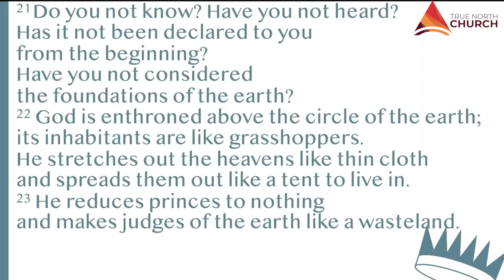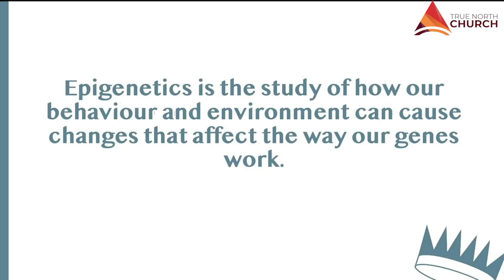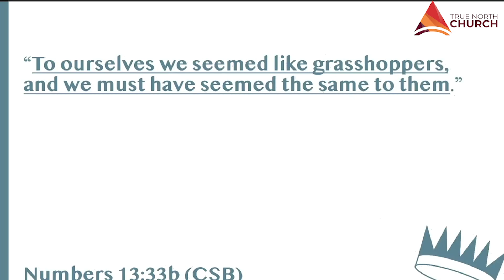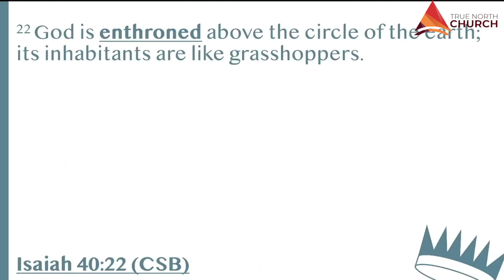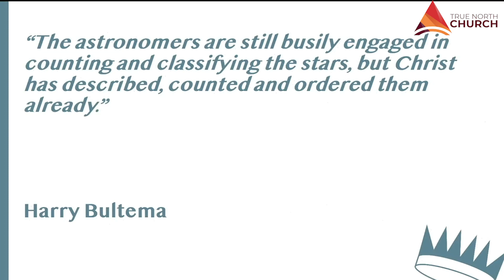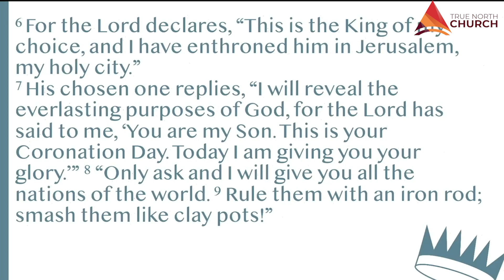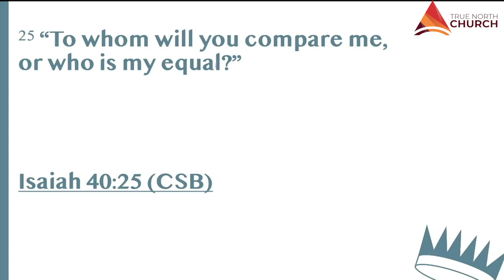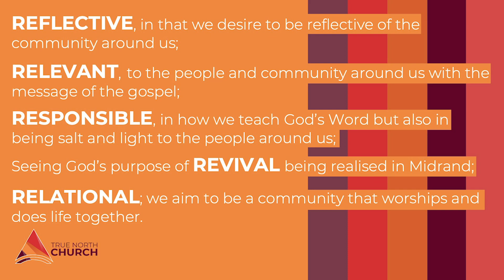Remember, The Incomparable King | The King is Crowned | Lalie Moraba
In this season of Advent, we look forward to the Lord's second coming.